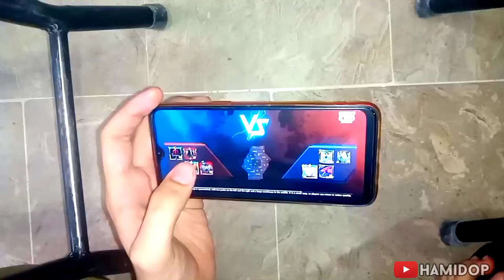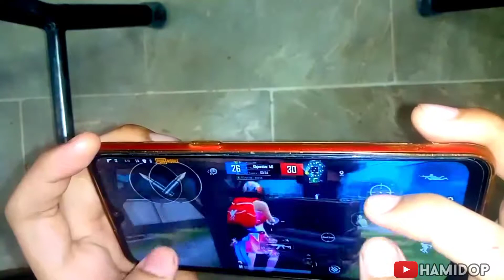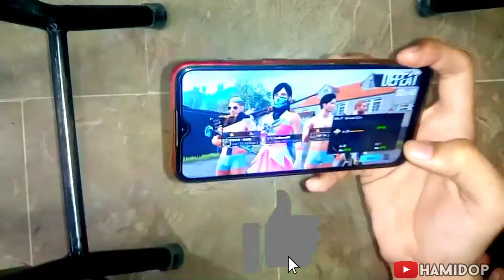King Of TDM In Low End Device😈 | My Best Handcam With No Gyro + Sensitivity Settings | Hamidop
hello guys welcome back with new video this video is all about my sensitivity settings after the new update I hope you enjoy the video and if you enjoyed than don't forget to subscribe my channel

recorder : adv screen recorder

editor : Kinemaster

thumbnail : Pixellab

my control code 5 finger:
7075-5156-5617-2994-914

my control code 4 finger:
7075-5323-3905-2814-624